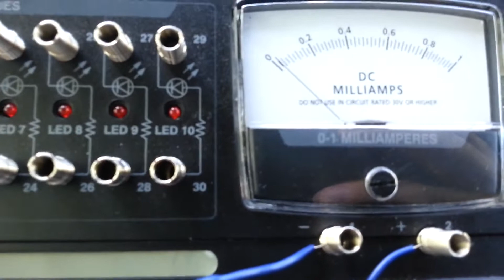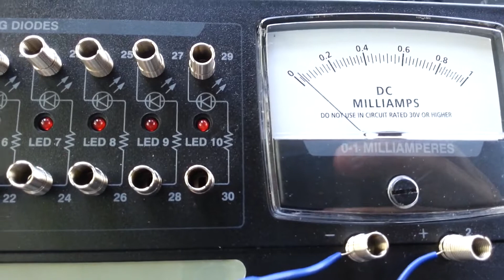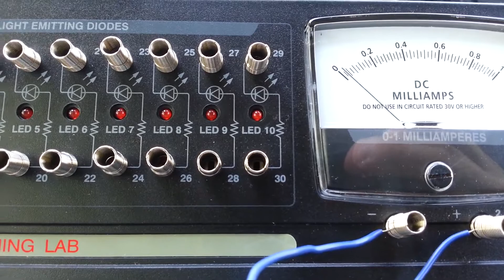RadioShack Electronics Learning Lab #47!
Here I talk about a circuit made using the RadioShack Electronics Learning Lab. Try this link and see if there are any kits available (but you should be able to follow with another kit or parts)

ADA: addr1v9760sf7eaa8dda6d2cdj46cc30h9dksaavzwkjnngehaaqspchz8
ALGO: ILOB37QSY2NIJCVDDVF5COCGPFBWIRGFAY34CF5QA7BRC3ZLQ5XQBAKS2E
BTC: 38ZxH3smJjf1K6sLNjQsjcs4JA5QzwGkPr
DOGE: DJo8mZdqjd7Z6dSTNDd4Qx4UbcYUccWFoK
ETH: 0x44b843042c828F24a36Ef41aD893076E365FFaFC
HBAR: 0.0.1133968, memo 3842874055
LINK: 0x03083Bac73ebE625aa327bD1146f4D405E4B8BcC
LTC: MDpDWWfsPowYGTS7jJRGi2cGX5FoFGd61H
SHIB: 0x6c2e38B1c15bB8981c74FC08c17529F5370E0B40
USDC: 0xC905a3E8584AAeC0759D88bDb375C21609aF33BA